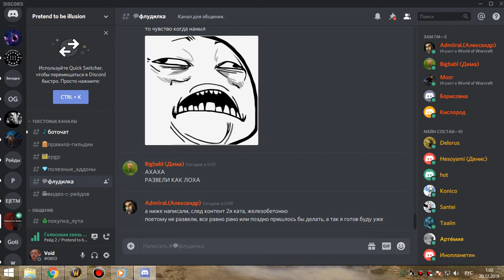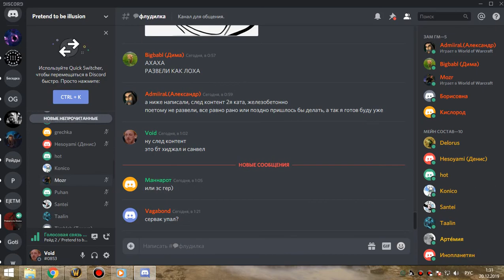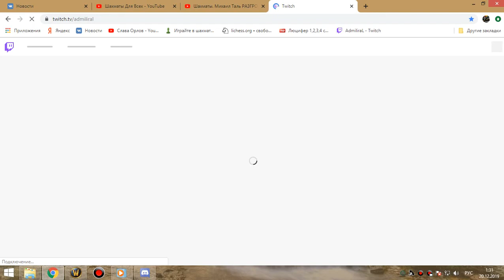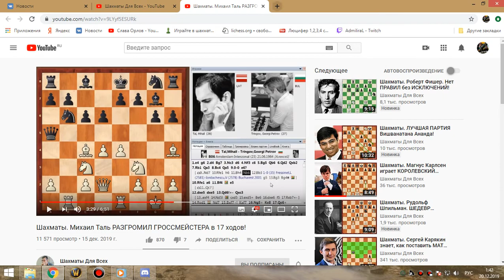4я часть ЗС+ОКО фурик 19 12 19